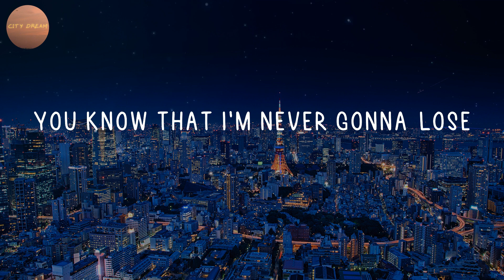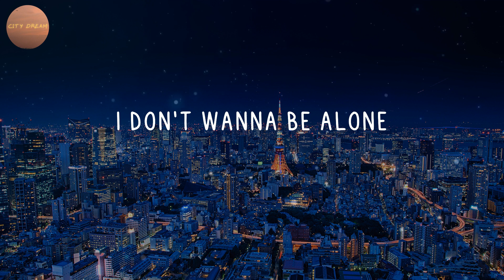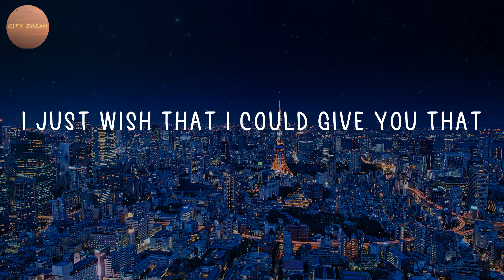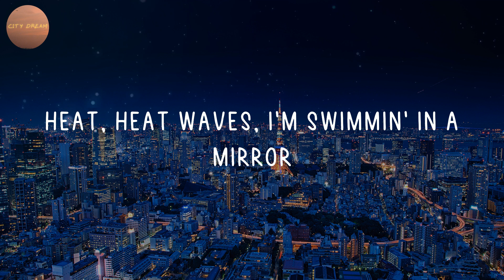Glass Animals - Heat Waves (Lyrics)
Listen to "Heat Waves" lyric video by Glass Animals